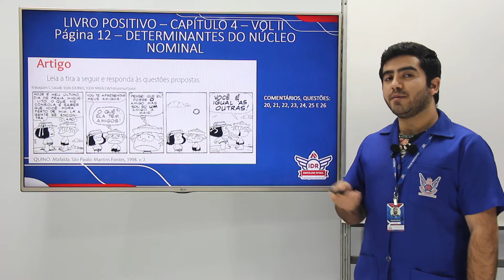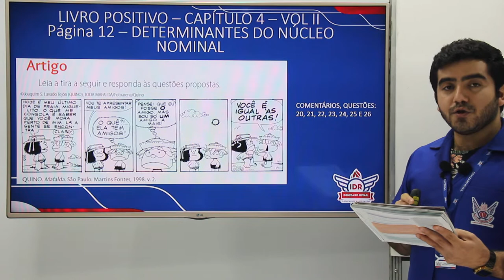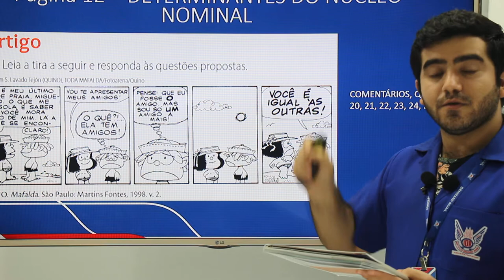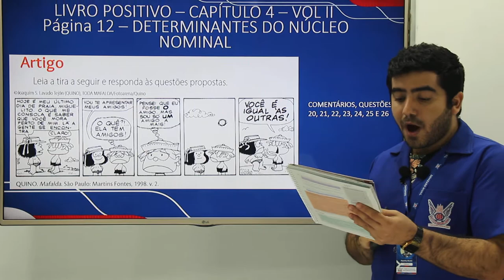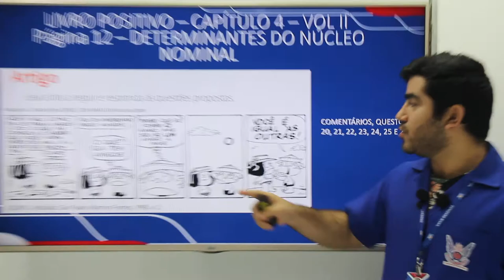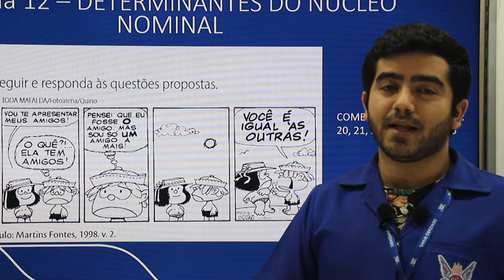WEB AULA 6 - L. Portuguesa - 6° ANO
Livro Positivo - Capítulo 04 - Volume 2 Página 12 - determinastes do núcleo nominal.